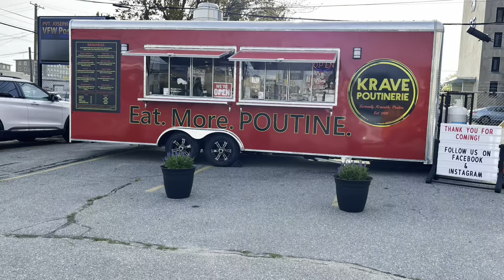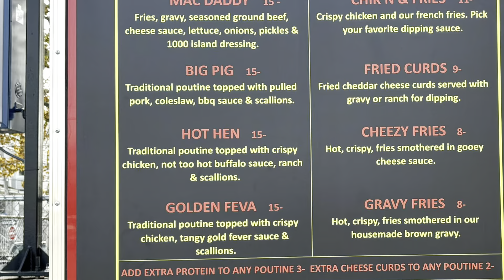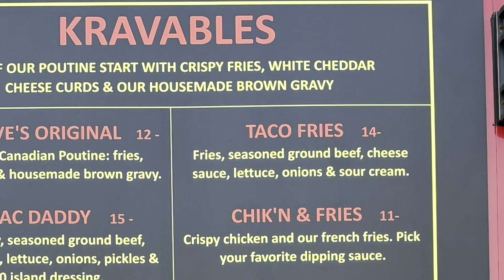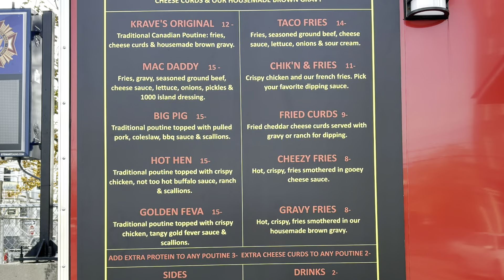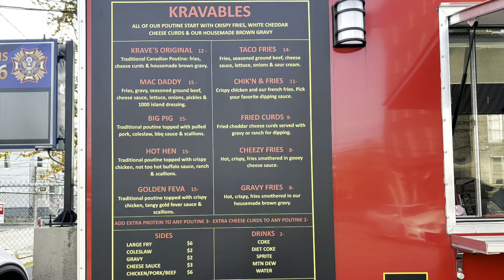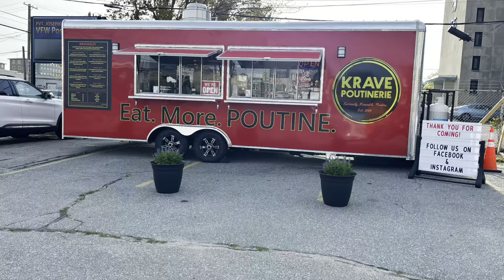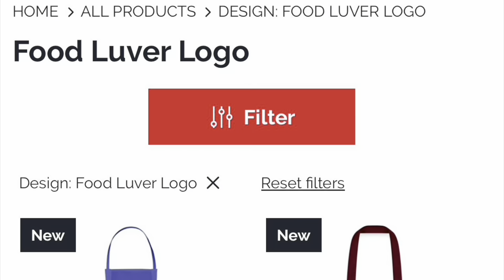Krave Poutinerie (Fall River, MA) Season 3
In this Season 3 episode of Food Luver Review Show.

Tuff Daddy & Ronan Louvel go to a new joint that just opened up in Fall River, MA called Krave Poutinerie located at 486 Bedford Street right in side the Fall River, Ma VFW post.

Poutinerie is a Canadian French delicacy its French Fries with Brown Gravy & Cheese Curds.

Food Luver Review Show Merchandise